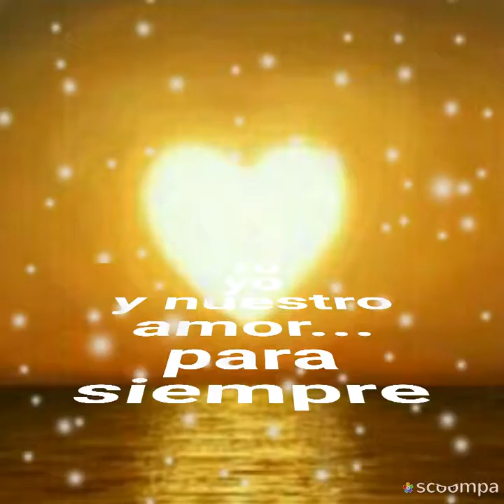Sombras Temerarios (por sergius tjbcmx)